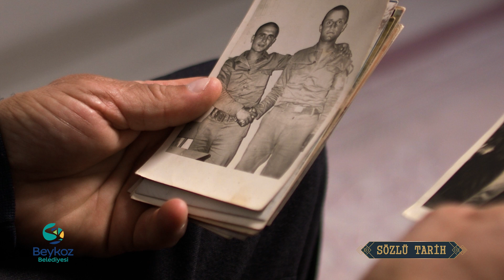SÖZLÜ TARİH BEYKOZ: HASAN KARA